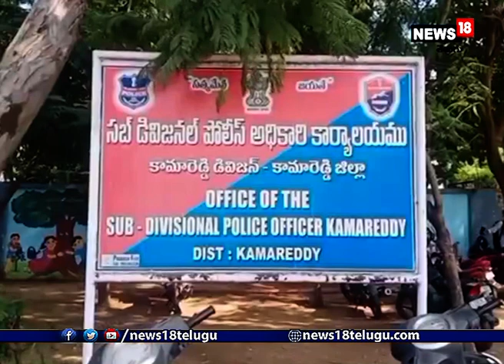Kamareddy : అక్ర‌మ సంబందాలు ఎంత ప‌నిచేస్తున్నాయి..! I News18 Telugu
Kamareddy : అక్ర‌మ సంబందాలు ఎంత ప‌నిచేస్తున్నాయి..!